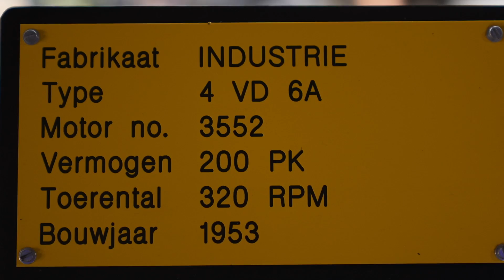Stichting Historische Verbrandingsmotoren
Op zaterdag 13 november 2021 mocht ik met Niels Grotz mee naar de Stichting Historische Verbrandingsmotoren in Papendrecht.  Een hele speciale gelegenheid want Niels had ook mijn oude meester Frans Derks gevraagd mee te gaan.  Frans Derks was mijn eerste HWTK toen ik begon te werken als 3e WTK aan boord van de Dutch Master voor Gebroeders Broere. Frans was ook de HWTK toen ik mijn eerste reis als 2e WTK maakte wederom op de Dutch Master.  We hebben mooie herinneringen opgehaald in een geweldige ambiance tussen de historische dieselmotoren. De moeite waard overigens om eens te bezoeken! Check hun website maar eens.